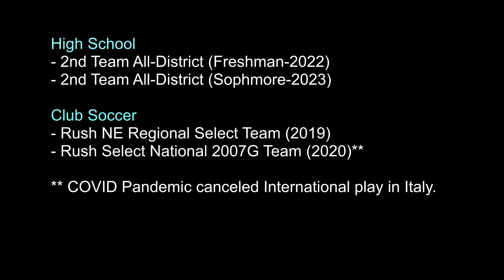Kendall Carpenter Soccer Highlights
Soccer goals and shots on goal during freshman ('22) and sophomore ('23)  year at Radford High School in Radford, VA.